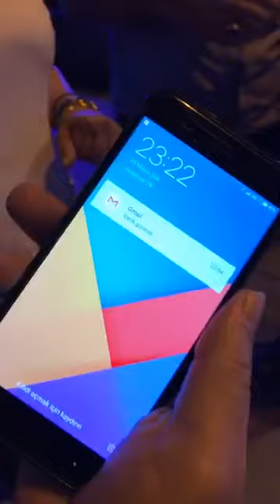Başkanlarımla gün değerlendirmesi